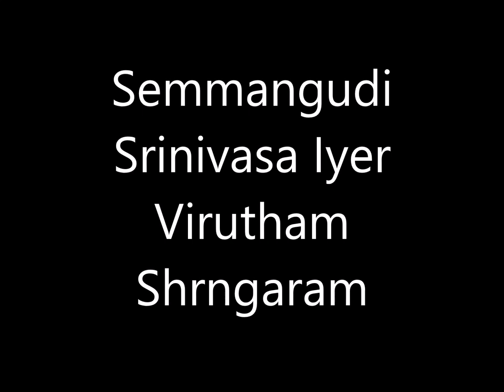Semmangudi Srinivasa Iyer - Navarasa Shlokam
LGJ - UKS

from Sri Rama KarNAmritam

Sringaaram kshiti nandinee viharaNe veeram dhanur bhanjane
kaarunyam balibhojane adbhutarasam sindau giri sthaapane
haasyam SurpaNakha mukhe bhayam aghe bibatsam anyaa mukhe
roudram ravaNa mardane muni jane Santam vapu:patu na: